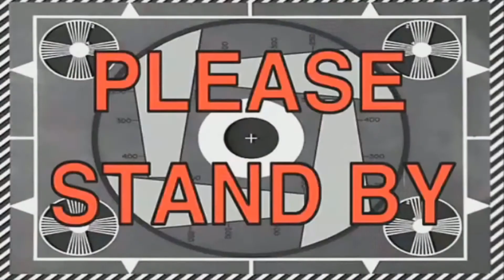PERSEGUIDO POR ABUTRES - The Lion King (SNES) #3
Nesse episódio descobrimos como os abutres ajudam no ciclo da vida. Nos empurrando para o início da fase.

Quer entrar para a Vultra? Então use o link abaixo!!

Quer entrar na Bent Pixels? Então use o link abaixo!!

"Vida longa a Josefo!"